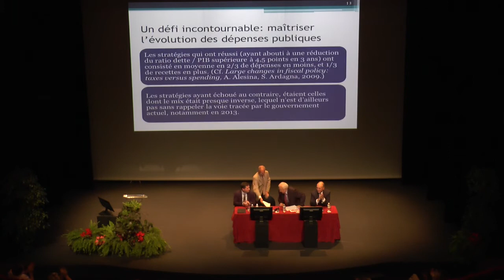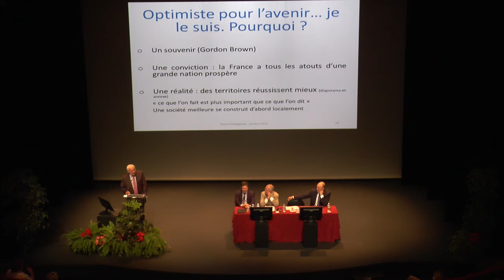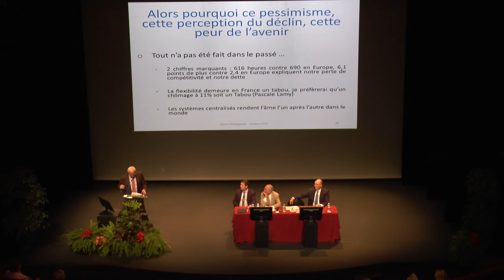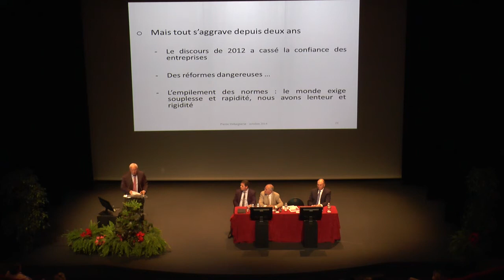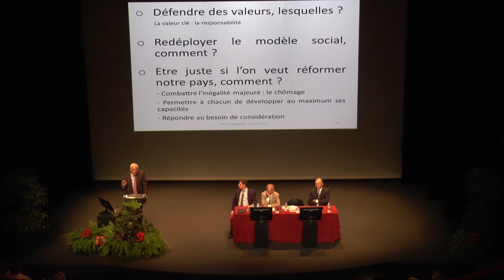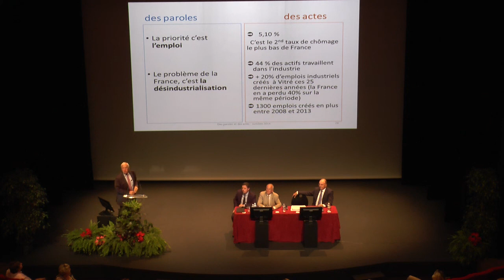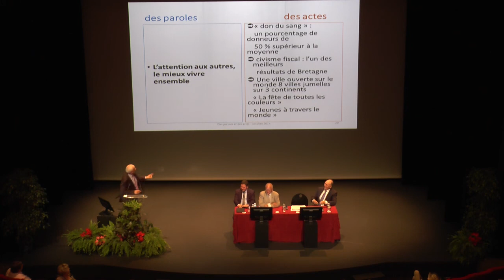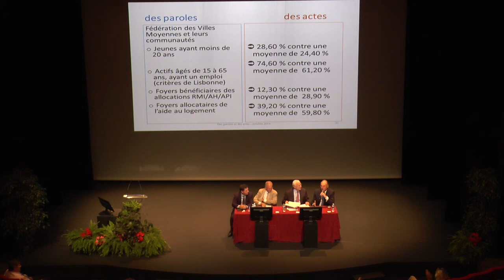Conférence sur le thème de "L'optimisme ?" avec G.Carrez et P.Méhaignerie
Conférence sur le thème de "L'optimisme ?" avec Gilles Carrez et Pierre Méhaignerie le 03 octobre 2014 au Palais des Congrès de Saint-Raphaël.